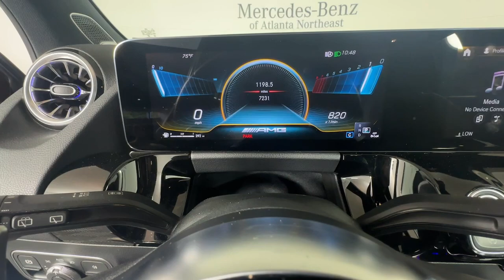2023 Mercedes-Benz GLA GLA 35 AMG Duluth, Lawrenceville, Cumming, Johns Creek, Atlanta GA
Pre-Owned 2023 Mercedes-Benz GLA GLA 35 AMG available at Mercedes-Benz of Atlanta Northeast located in 1705 Boggs Rd, Duluth, GA, 30096.
Stock#: 24150PA - VIN#: W1N4N5BB2PJ462409

Please mention the stock# 24150PA when you contact the dealership for this vehicle.

Introducing the   2023  Mercedes-Benz GLA.  Compact fun with premium flair- that's what this finely appointed GLA two-fifty SUV delivers all day long. From its quiet, comfortable cabin, to its muscular performance, this crossover makes every adventure delightful. The following are some of this vehicles highlighted options: Head-Up Display, Apple Carplay®/Android Auto®, Keyless Entry, Keyless Start, Power Passenger Seat, Premium Sound System, Satellite Radio, Heated Mirrors, Fog Lamps, Back-Up Camera. Bold feelings of elegance and capability flow through every drive in this well-equipped GLA two-fifty. Treat yourself to a road test today. Our staff will toss you the keys and give you an outstanding customer experience.